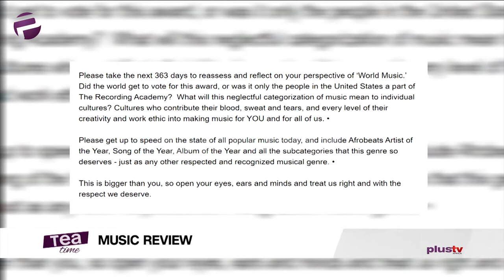Joey Akan:"Wanting An Afrobeat Category In The Grammys Is Laughable"